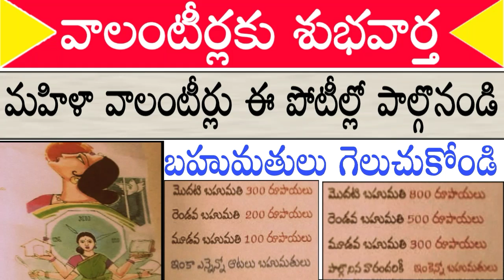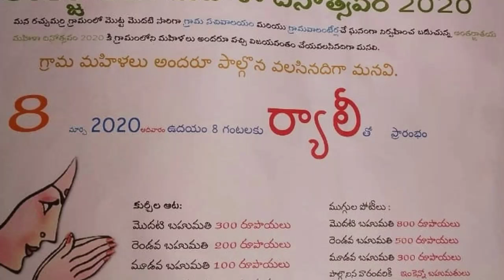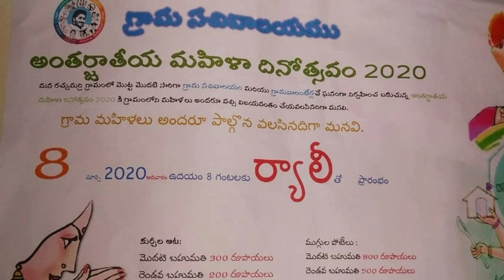వాలంటీర్లకు శుభవార్త ! వాలంటీర్లు ఈ పోటీల్లో పాల్గొనండి బహుమతులు గెలుచుకోండి ! ఎప్పుడు,ఎక్కడ ఎలా?